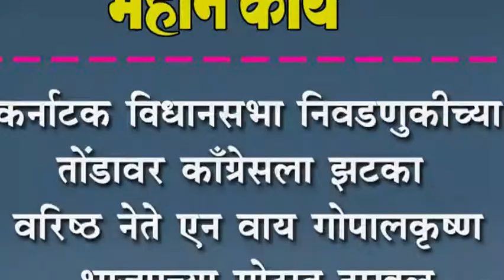कर्नाटक विधानसभा निवडणुकीच्या तोंडावर काँग्रेसला झटका